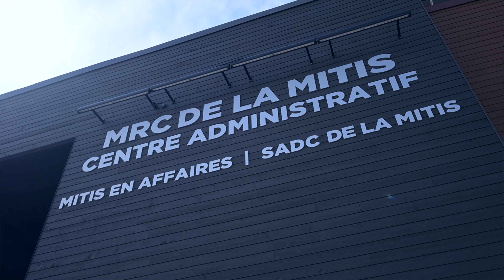UQAR 2022 Renaud Bisson Dion V4F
Conseiller au développement rural à la MRC de la Mitis, Renaud Bisson-Dion a choisi le baccalauréat en développement des sociétés et territoires pour aller chercher tous les outils concrets pour apporter des solutions innovantes aux défis de développement des communautés des territoires.